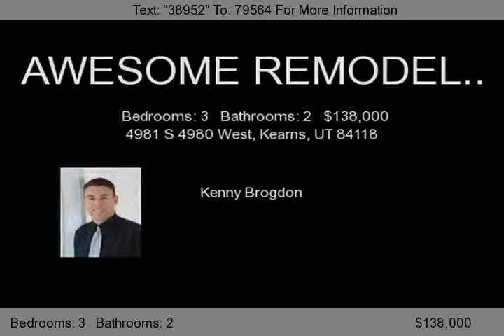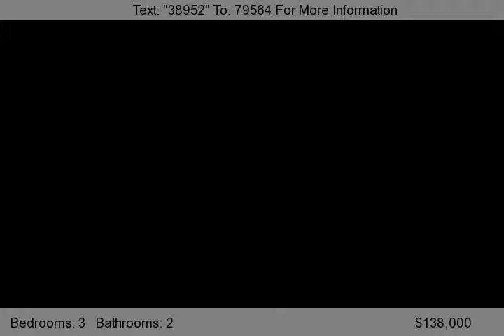4981 S 4980 West, Kearns, UT 84118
NEW KITCHEN INCLUDING CABINETS, COUNTERTOPS, APPLIANCES, PAINT, CARPET, WOOD FLOOR ND NEW TILE. BOTH BATHROOMS ALL NEW TILE AND FIXTURES WITH NEW VANITIES, NEW WINDOWS, FURNACE. mUST SEE . LARGE LOT WITH STORAGE. Seller is licensed Real Estate agent.